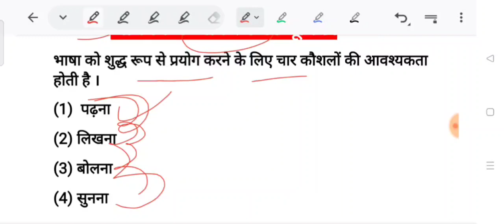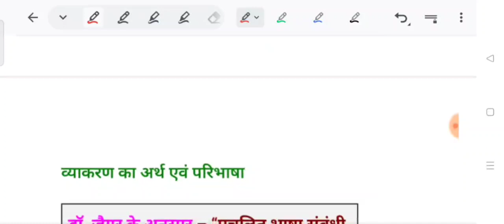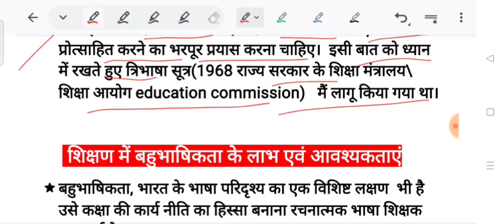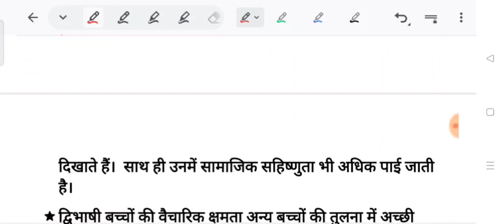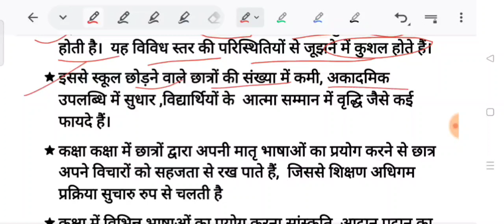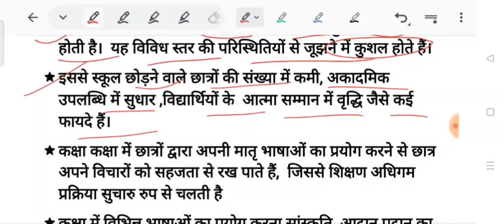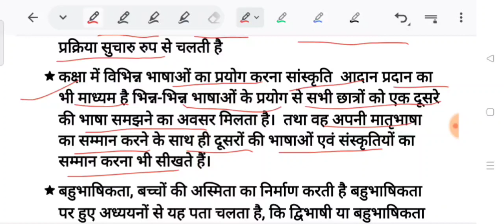हिन्दी pedagogy|अधिगम में व्याकरण की भूमिका|शिक्षण में बहुभाषिकता|HTET|CTET